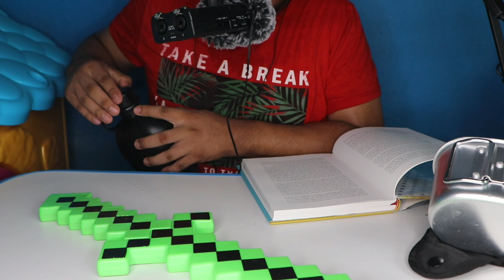ASMR Mouthsounds👄 + Tapping🖐️ Colaboración con Melani jz